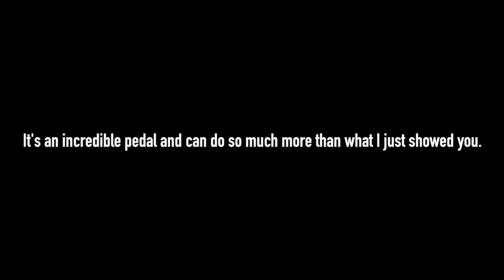Let's screw with the WARPED VINYL by Chase Bliss Audio (Episode 3)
This pedal is incredible. Seriously. Vibrato, chorus, trem, parameter modulation, momentary activation, presets, tap tempo, and still ANALOG. So rad. This pedal is maybe one of the deepest pedals I've ever played, and it's seriously special. You can do approximately a million things with it.

There are lots of other vids that show exactly what all the knobs and everything on this pedal does, so if this is your first experience with this pedal I suggest you check them out. Or just go to Chase Bliss' website that I listed above. Joel is a great dude.

Here's what was on my board:

Walrus Audio Deep Six
EHX Micro POG
EHX Superego
Walrus Audio Mayflower
Smallsound/Bigsound Fuck Overdrive
Earthquaker Devices Bit Commander
Xotic EP Booster
Earthquaker Devices Rainbow Machine
Ernie Ball MVP
Chase Bliss Audio Warped Vinyl
Strymon Flint
Strymon El Capistan
Boss DD-5
ZVex Instant Lo-fi Junky
Strymon Timeline
Eventide Space

I played on my parts Telecaster with Lollar Vintage T pickups into a Matchless Chieftain and Clubman. It rules.